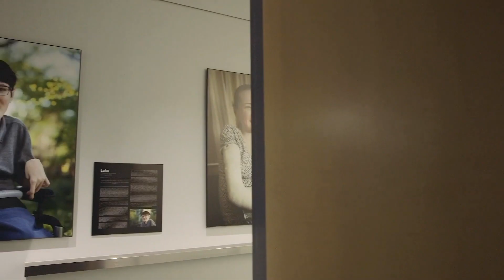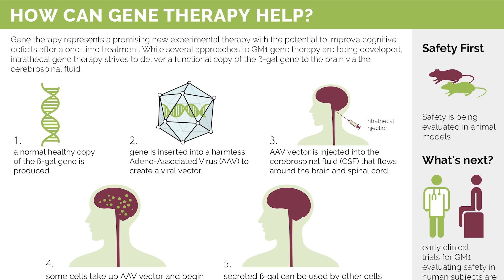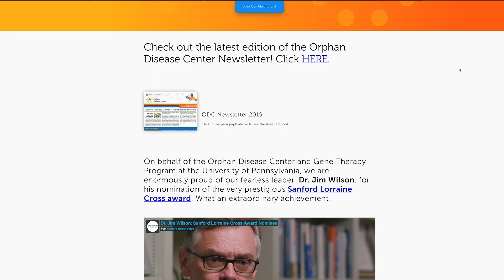Passage Bio Launch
Passage Bio was recently launched with the vision to be a first in class fully-integrated biotech company developing life transforming AAV-delivered in vivo therapeutics for the treatment of rare CNS diseases. In collaboration with the University of Pennsylvania Gene Therapy Program, Philadelphia-based Passage Bio plans to advance a portfolio of 5 rare disease indications in the neuro/CNS genetic space through IND-enabling studies using best-in-class AAV technology and know-how. Subsequently, Passage Bio will be responsible for all clinical development and will collaborate with Penn’s Orphan Disease Center to support these efforts.

This video is announcement with respect to the lead program for GM1 Gangliosidosis.